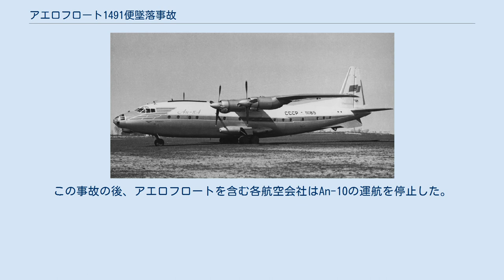アエロフロート1491便墜落事故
ウクライナ・ソビエト社会主義共和国で発生した航空事故
アエロフロート1491便墜落事故は、1972年5月18日にウクライナ・ソビエト社会主義共和国で発生した航空事故である。
ヴヌーコヴォ国際空港からハルキウ国際空港へ向かっていたアエロフロート1491便（アントノフ An-10A）の両主翼が飛行中に分解し墜落した。
事故により乗員8人と乗客114人全員が死亡した。
 事故機のアントノフ An-10A（CCCP-11215）は1961年に製造番号0402502として製造され、同年初飛行を行った。
 現地時間10時39分、1491便はヴヌーコヴォ国際空港を離陸した。
離陸後、機体は巡航高度の23,500フィート (7,200 m)まで上昇し、水平飛行へ移った。
11時43分、管制官は5,000フィート (1,500 m)への降下を許可し、パイロットは毎秒20フィート (6.1 m)の降下率で降下を開始した。
降下中、両主翼が胴体部から分離した。
胴体部は完全にコントロールを失い落下し、森林地帯に墜落した。
 プラウダ（ソ連の新聞社）は1491便の墜落が起こった直後に報道をした。
当時、ソ連では国内の墜落事故に関する報道をするのは珍しいことであった。
 調査から、下部中央翼パネルに金属疲労が起きており、これによって両主翼が分離したと判明した。
また、構造不良によって金属疲労が生じていた部分を整備士が検査することができていなかった。
この事故の後、アエロフロートを含む各航空会社はAn-10の運航を停止した。